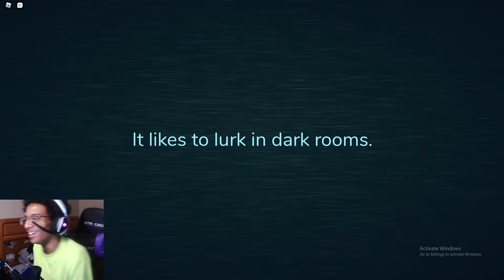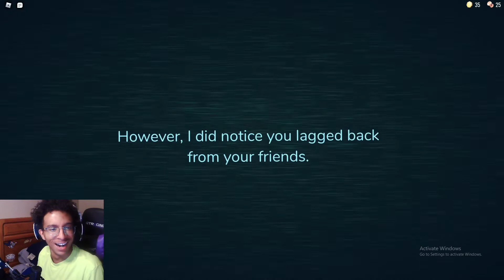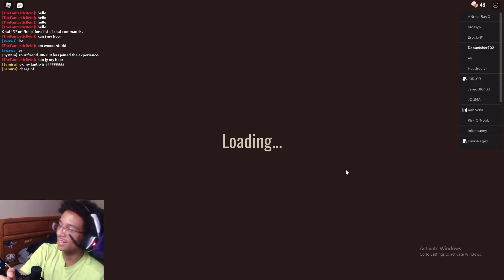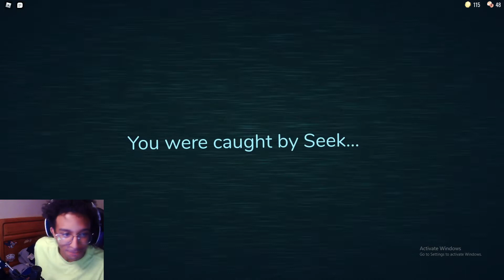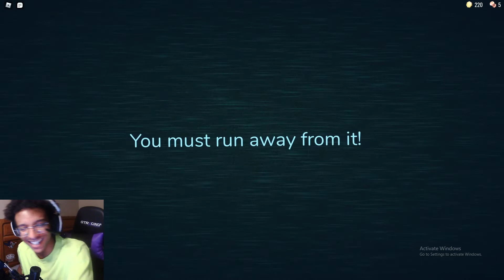The Roblox Doors...